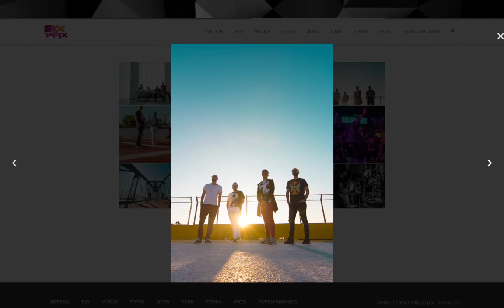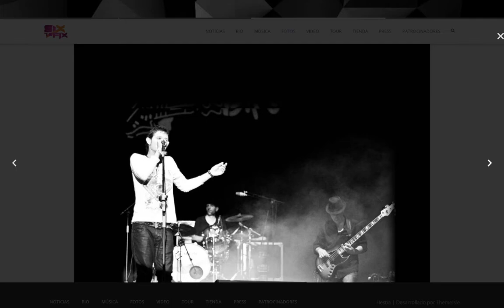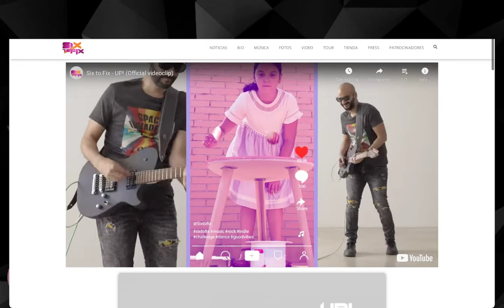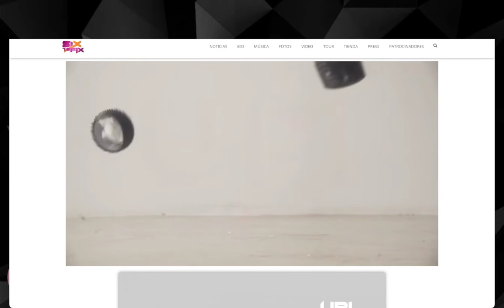Producción musical y Apple con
Agradecer desde estas líneas a los amigos del grupo valenciano @sixtofix en el cual nos permiten poder hablar con uno de los integrantes, el amigo Sergio (Guitarrista del grupo) se pasa por nuestro podcast para contarnos sobre el grupo, como trabajan con productos de Apple, podcast, YouTube y más. Agradecer a Alfonso (La voz del grupo) por su amabilidad. Gracias por aceptar la invitación a nuestro podcast. Ahora si queréis saber más darle al play y disfrutar del episodio con los amigos Six To Fix.

//Donde encontrarnos

Mi Shop Amazon